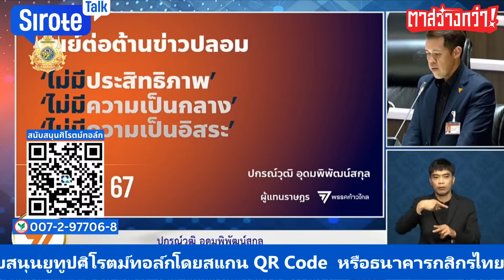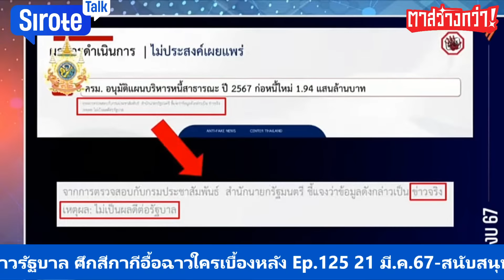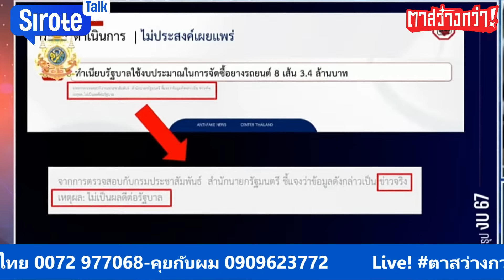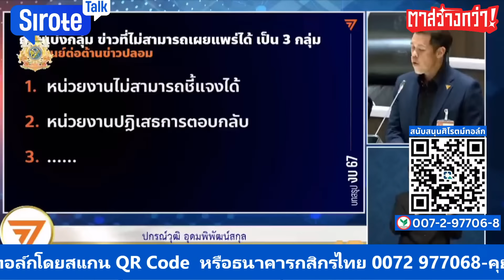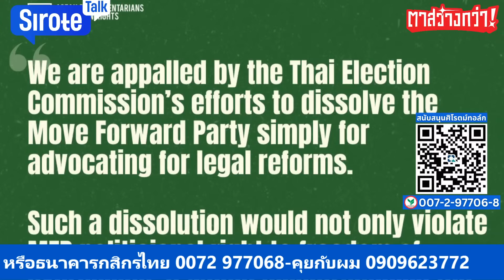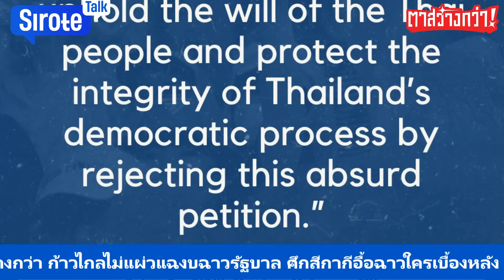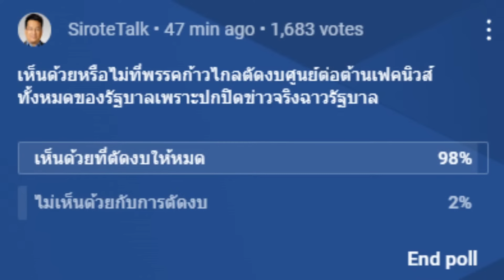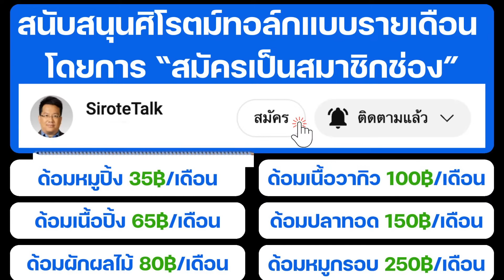ก้าวไกลไม่แผ่วแฉงบฉาวรัฐบาล หั่นเรียบงบรัฐแพร่ความเท็จ เผยคำสั่งทิพย์เบื้องหลังเด้งต่อ- โจ๊ก Rerun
ก้าวไกลไม่แผ่วแฉงบฉาวรัฐบาล หั่นเรียบงบรัฐแพร่ความเท็จ เผยคำสั่งทิพย์เบื้องหลังเด้งต่อ- โจ๊ก Rerun \ ตาสว่างกว่า Ep.125 21 มี.ค.67